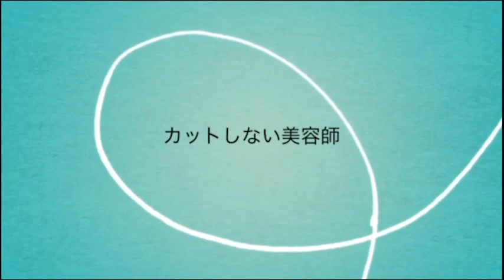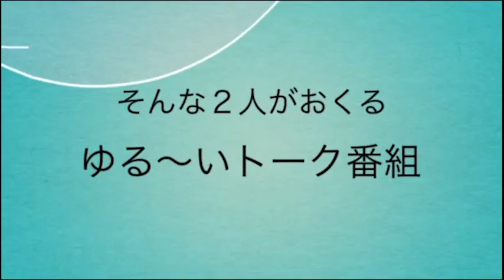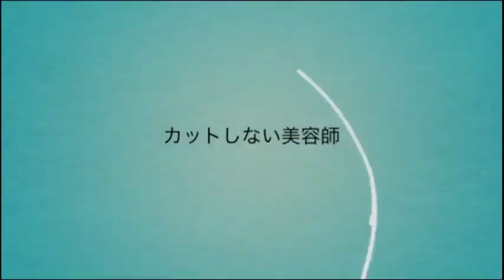【日曜日の憂鬱】fmぎのわん ラジオ 宜野湾 沖縄 @2023/02/26